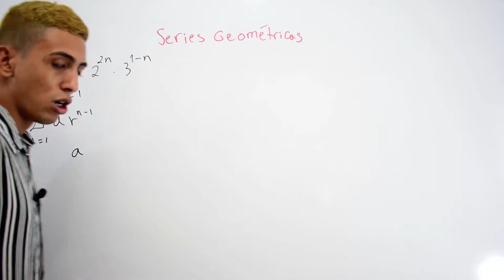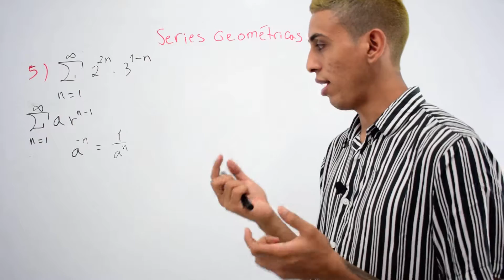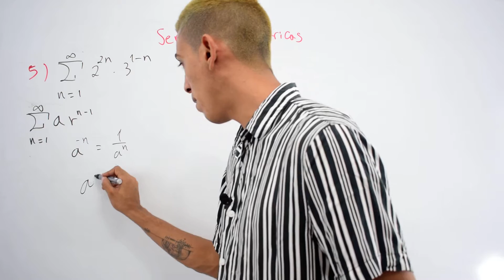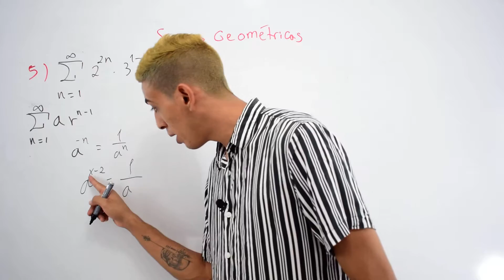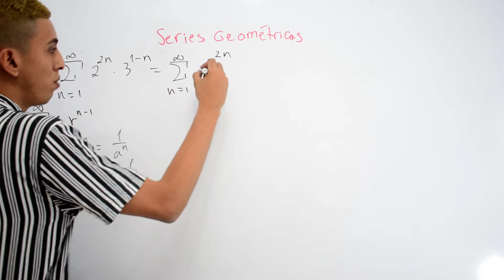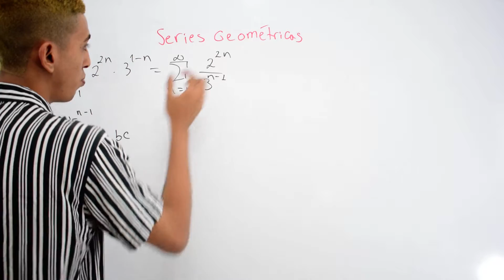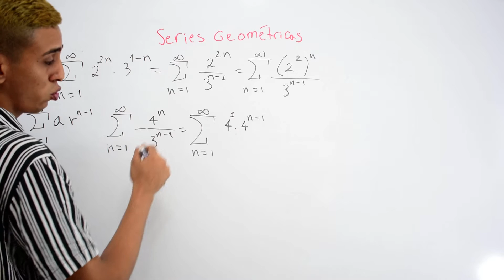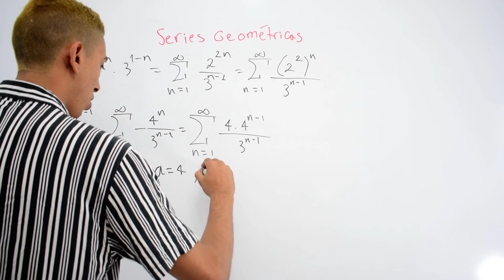Series Geométricas, ejemplo 5